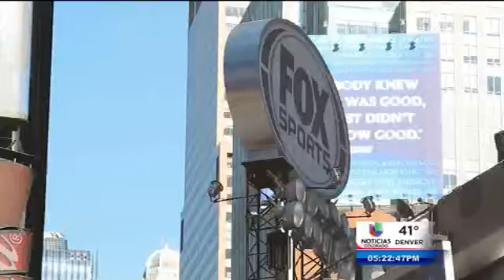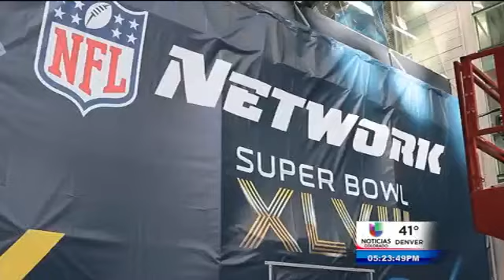Supero Bowl XLVIII eN Nueva York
Nueva York-- Luis Canela se encuentra en la gran manzana con todos los detalles de la celebración del Super Bowl XLVIII.